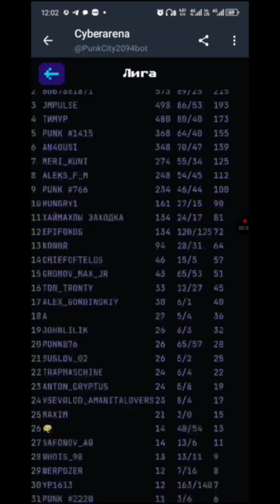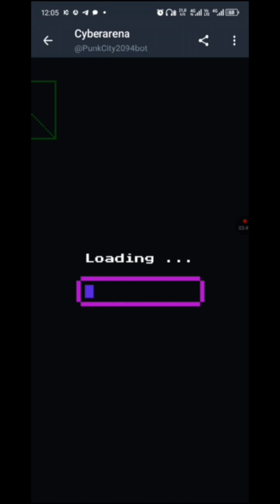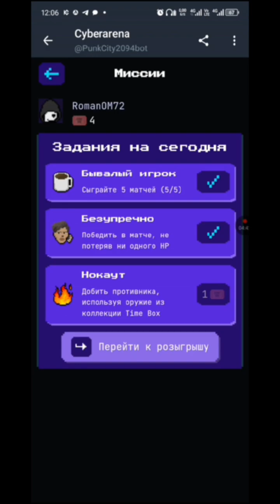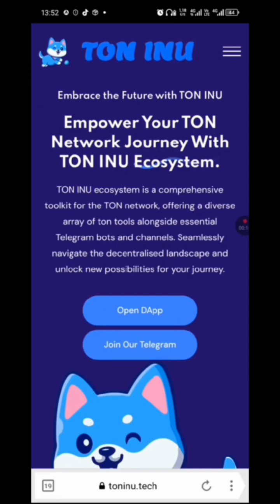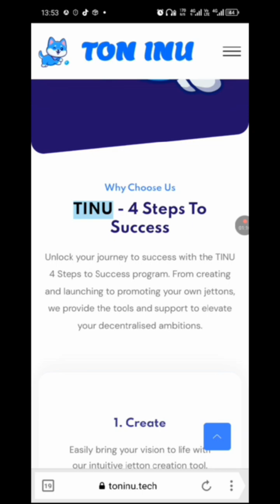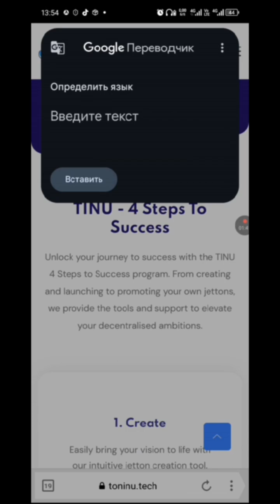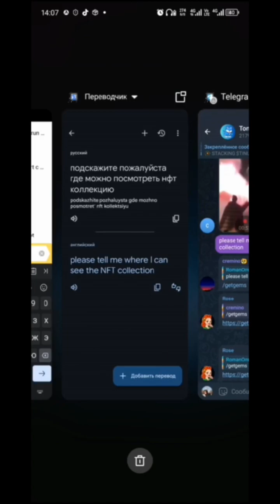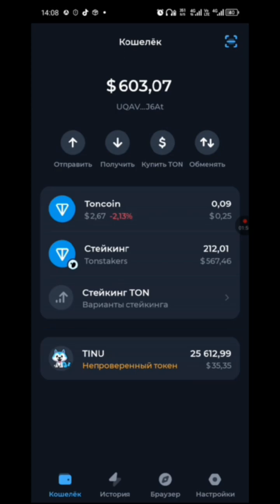Punk City — Больше не покупаю! Ton Inu — Набираю!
Добрый день, это очередной ролик посвященный web3 игре в telegram punkcity . Вэтом выпуске я расскажу что мне не понравилось в игре и почему я больше не буду заливать туда деньги пока хозяева проекта не адаптируют его на массового потребителя! А так же мы поговорим про nft проект

Киберпанк, который мы заслужили

Реферальная ссылка для тебя и твоих друзей в 👨‍🎤 PunkCity

Тапаем в Notcoin вместе если ты вдруг еще по каким-то причинам не тапаешь по экрану как угорелый😎

Всем, кто хочет мне помочь материально, принимаю в дар 🤑 TON: UQBp0hh9GOs5N9I6t_IAOUSS
WJNDNy7zjw2-_E7Eem2RTISm